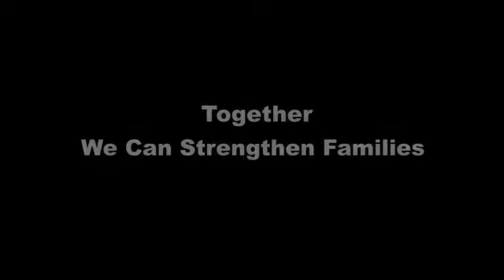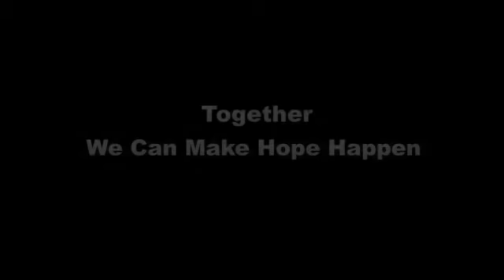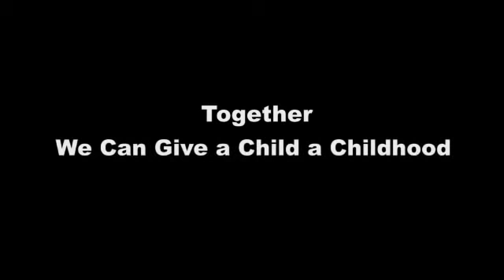Family Services of Metro Orlando